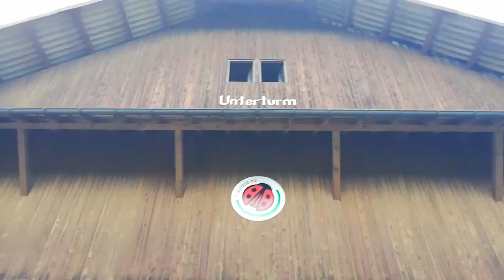🚜 🧑🏻‍🌾 Life on a Swiss farm 1, Das Leben auf einen Schweizer Bauernhof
After writing a chapter of my upcoming book "Der Fluch des Verlusts" I decided to take a look what the neighbors are up to. It is hay season and the whole family is busy. you can't deny it, what a lady she is, while operating such a machine..!